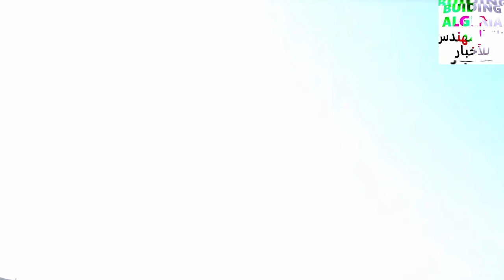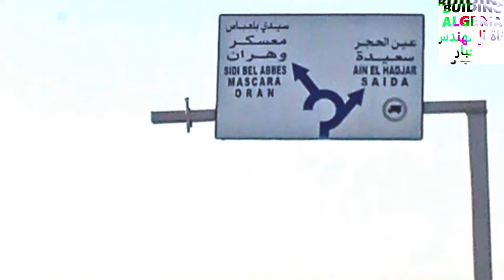تابعو آخر أشغال ازدواجية الطريق بين سعيدة و مشرية SAIDA MECHRIA EXPRESSWAY